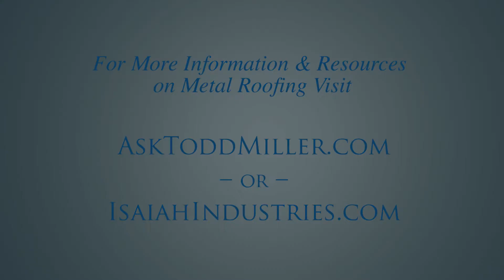Sidewall Flashing – Metal Roofing 101 with Todd Miller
One of the things I talk a great deal about with metal roofing is the importance of flashing things properly. Flashings are installed on a roof basically wherever there is a protrusion or obstruction or abutment to the roof plane. With standard shingles, contractors usually use sealants or cements to seal things up and hopefully keep the water out of your home. They can usually get by with sealants because there are sealants that last as long as the roof shingles themselves. With metal roofing, though, we have concerns about the life expectancies of even the best sealants if they are left exposed to the weather. Therefore, we try to seal these areas using various flashings – usually metal – to direct the water away from the protrusion or obstruction. One common area requiring flashing on residential applications is where a lower roof plane runs against a wall. A good example of this is a home with a one story garage that extends off from the two story house.  Where that garage roof extends away from the house is a typical area for a sidewall flashing.

One thing that we have become increasingly aware of in recent years is that many residential wall coverings are not all that watertight. Artificial stone, various vinyl, metal, or cement siding materials, stucco systems, and even brick can let significant amounts of moisture through them, especially in wind driven rain situations. The areas surrounding windows in a wall can also be prone to water intrusion. Typically, some sort of house wrap or other material is behind the wall covering for the purpose of keeping that moisture out of the walls. However, when the house is re-roofed, if you’re not careful, any water that runs down the house wrap can end up inside the wall or beneath the roof system.

Ideally, we like wall flashings that involve removing the wall covering, making sure the house wrap is in good shape, and then installing the sidewall flashing behind not only the wall covering but also the house wrap. This ensures that any water that gets behind the wall covering stays where it belongs – on the outside of your home. Of course, this is difficult to do with masonry walls so a common solution there is to make a ½” deep sawcut into the brick or other masonry and insert the flashing into that saw cut. In that case, it is also wise to inspect the masonry to see if it needs to be sealed or tuckpointed so that water can’t get through it. Of course, both of these methods – removing the wall covering or cutting a channel into it – require a great deal of labor and that comes at a cost.

We do see situations though involving wall coverings that can’t be removed without significant damage or stone walls that are difficult to cut a channel into.  In those situations, the flashing is brought up the wall with an outward break at its top and the resulting channel is sealed with a high quality sealant. That sealant may need to be replaced after it weathers a number of years. The flashing also may need to be fastened to the wall in order to keep it securely held in place. While this is not the preferred method of sidewall flashing, sometimes it is the only option.

If you’re having a metal roof installed on your home and there are areas where the roof runs against your home’s walls, be certain to talk to your contractor about how those areas will be handled, and have the details specified in your contract with them.